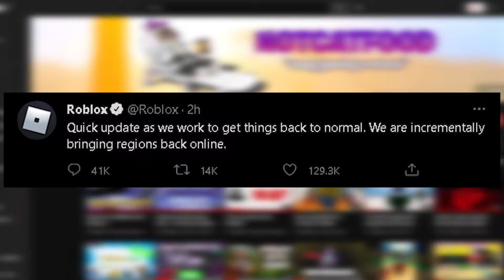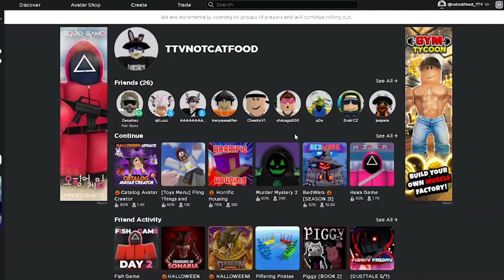The Roblox Down Madness Is Finally OVER! (ROBLOX IS UP!)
NO WAY! ROBLOX IS ACTUALLY BACK UP!!! MAY THE EPIC GAMING BEGIN 😈

▼ Read More! ▼

Daily Streams! (Starting from 2 PM EST)

1:00 - ROBLOX
2:00 - FINALLY WORKING